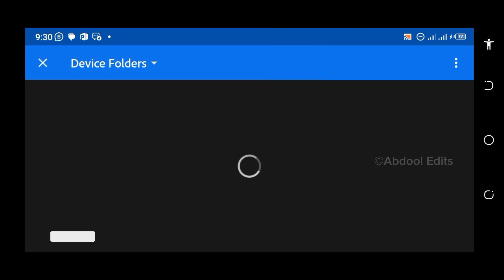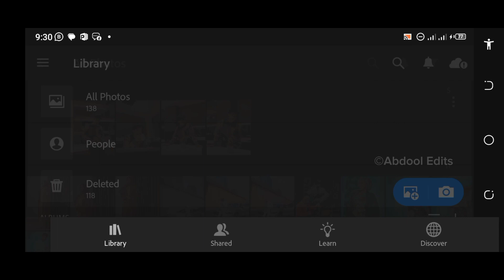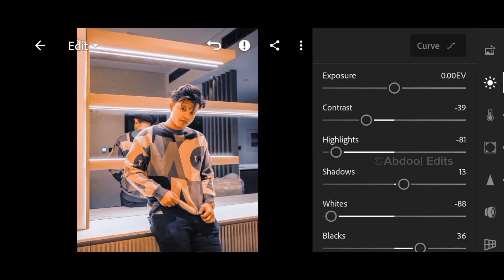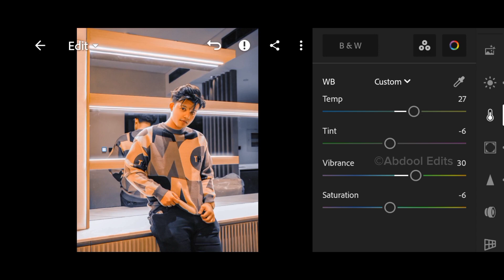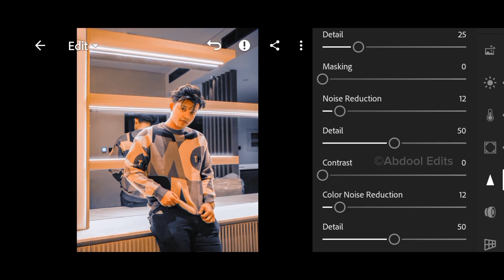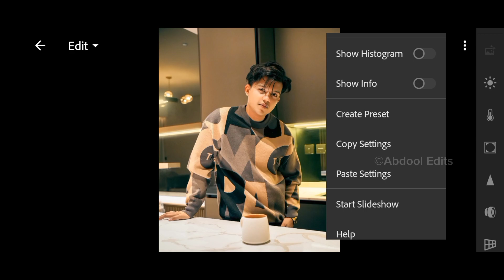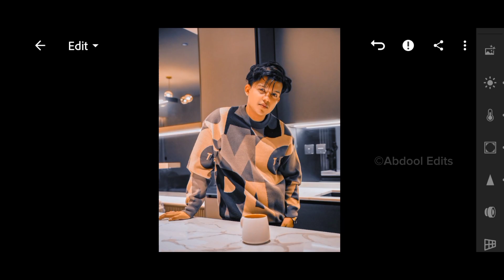Blueberry Preset | Free Lightroom preset | Lightroom photo editing tutorial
✅ Have Patience.

the last password is ( 33)

✅ Snapseed link

✅ Lightroom Link